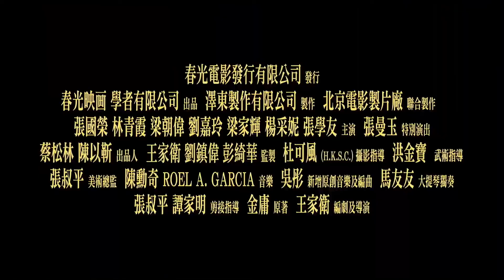《东邪西毒》重映版预告